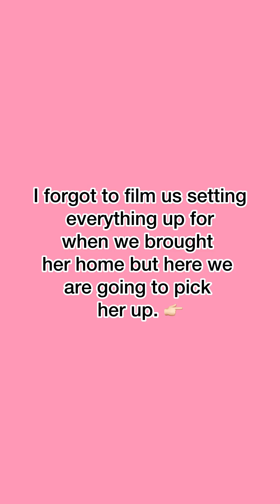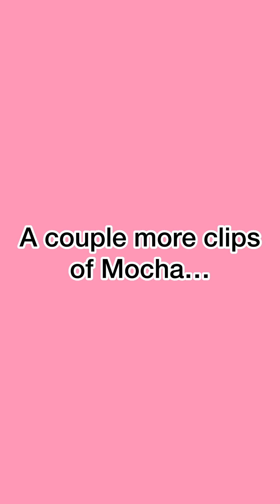Bringing Mocha Home | Getting a Dog!